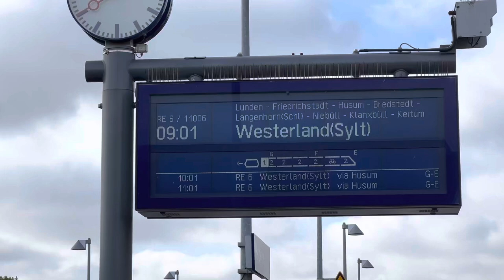Sonderfahrt Norddeutschland - Sylt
Fahrt mit der Regionalbahn von Heide nach Sylt, Rundfahrt mit einem alten Borgwardt Bus und die Erinnerung an die Sylter Inselbahn im Maßstab H0m.